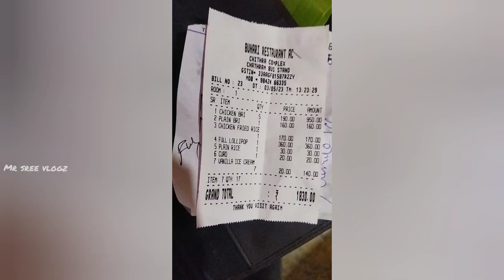trichy's Legendary Biriyani spot ‼️Buhari restaurant 💥 Traditional authentic style underrated spot